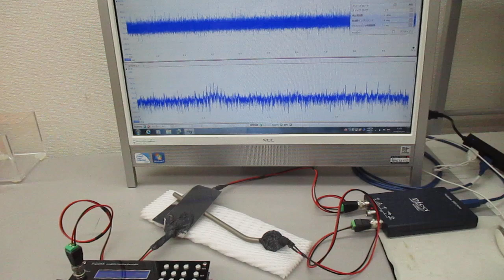スイープ発振の組み合わせによる超音波制御実験